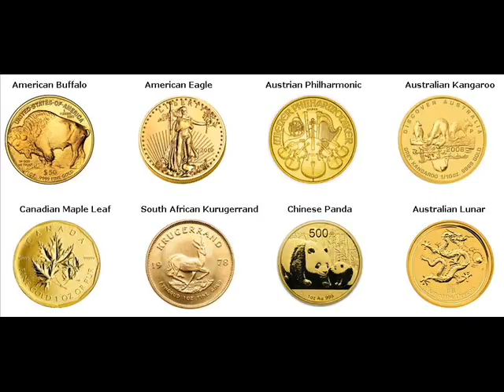Gold Coins For Sale Cushing Woodbury Iowa